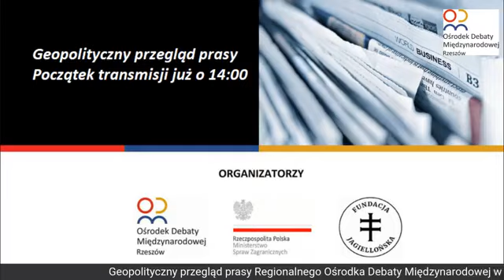Geopolityczny przegląd prasy - #23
🌎 Warto być na bieżąco, bo od tego co się dzieje na świecie zależy sytuacja Polski, a więc każdego z nas. Dlatego kontynuujemy cotygodniowy przegląd prasy. W serii tej będziemy opowiadać o wyselekcjonowanych artykułach prasowych rozmaitych autorów ilustrujących swoją perspektywę w tematyce geopolitycznej - jakże istotnej warstwie rzeczywistości determinującej losy świata i jego mieszkańców.

📹 Transmisja w każdy poniedziałek o 14:00 na profilu na Facebooku RODMRzeszów.